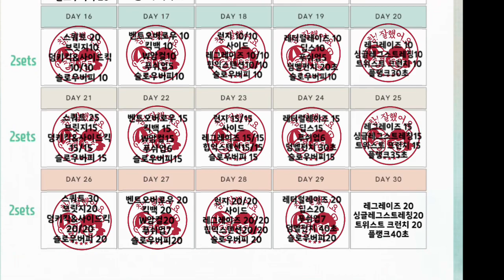Day29/Make Exercise a Habit for Beginner/운동습관길들이기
다이어트 성공의 첫걸음은 운동하는 습관을 기르는것!
"꾸준히" 운동하는게 힘든 왕초보분들이나
운동이 필요한 우리 어린이들이 함께 하면 좋은 이번 프로젝트에요.
기본 근력운동위주로 30일동안 저와 함께 운동하면서
운동하는 습관을 길러봐요.